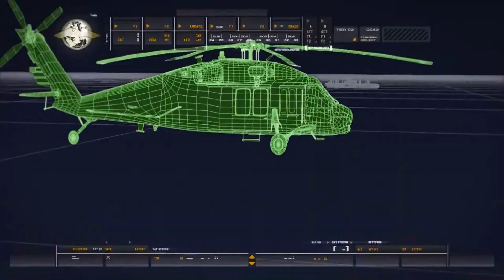Прохождение Call of Duty 4: Modern Warfare - Меня зовут Соуп #1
Продолжение популярной серии шутеров, впервые отошедшее от Второй мировой войны. Теперь по одну сторону баррикад — арабские исламисты и российские ультранационалисты во главе с Имраном Захаевым. По другую — международные демократические силы, представленные американским спецназом и британской SAS. В рядах последних игрокам и предстоит сражаться за победу добра и здравого смысла.

Дополнительные теги:
Call of Duty 4: Modern Warfare прохождение
Прохождение Call of Duty 4: Modern Warfare
Call of Duty 4: Modern Warfare прохождение на PC
Call of Duty 4: Modern Warfare прохождение PC
Call of Duty 4: Modern Warfare на PC
Call of Duty 4: Modern Warfare PC
Call of Duty 4: Modern Warfare прохождение на ПК
Call of Duty 4: Modern Warfare прохождение ПК
Call of Duty 4: Modern Warfare на ПК
Call of Duty 4: Modern Warfare ПК
Call of Duty 4: Modern Warfare ультра настройки
Call of Duty 4: Modern Warfare максимальные настройки
Call of Duty 4: Modern Warfare прохождение на русском
Прохождение Call of Duty 4: Modern Warfare на русском
Call of Duty 4: Modern Warfare обзор
Call of Duty 4: Modern Warfare прохождение часть 1
Call of Duty 4: Modern Warfare прохождение на русском часть 1
Call of Duty 4: Modern Warfare прохождение часть 1 на русском
Call of Duty 4: Modern Warfare язык озвучки русский
Call of Duty 4: Modern Warfare скачать
Call of Duty 4: Modern Warfare когда выйдет
Call of Duty 4: Modern Warfare выход
Call of Duty 4: Modern Warfare релиз
Call of Duty 4: Modern Warfare дата релиза
Call of Duty 4: Modern Warfare прохождение без комментариев